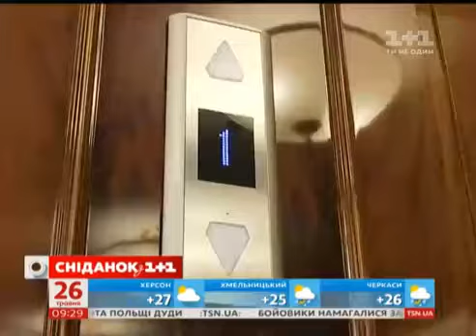Мій Путівник Дніпропетровськ Сюжет перший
В центре «Менора» прошла съемка канала 1+1 для телепередачи «Сніданок з 1+1» в рубрику «Мій путівник».
В сюжете показаны все преимущества и многофункциональность центра, рассказано о полезности кошерной пищи , о наличии в составе ресторанно-банкетного комплекса большого количества залов на любой вкус, об уникальной системе «Шабат» в отеле «Менора» и о музее «Память еврейского народа и Холокост в Украине», самом крупном на постсоветском пространстве мемориальном комплексе, посвященному Холокосту.
Более подробно ознакомиться с услугами центра «Менора» Вы сможете посмотрев видеосюжет